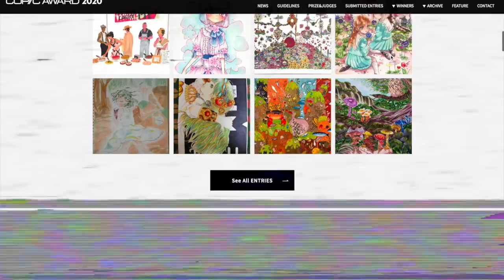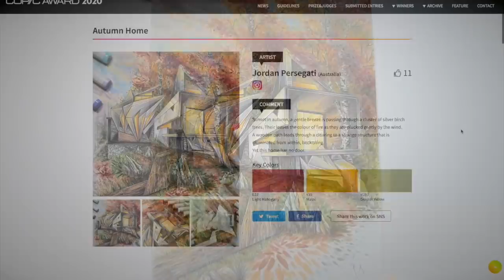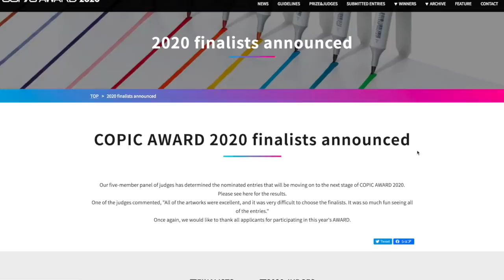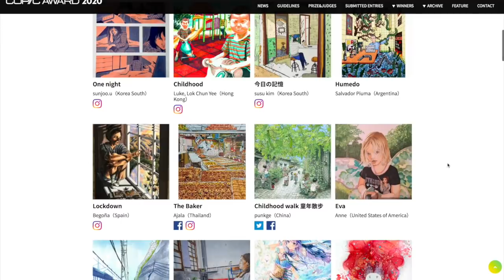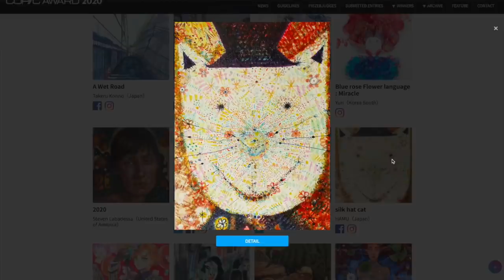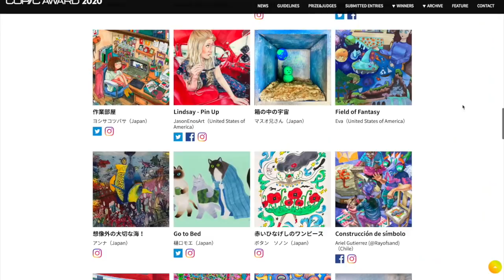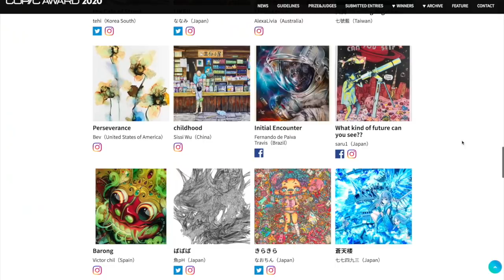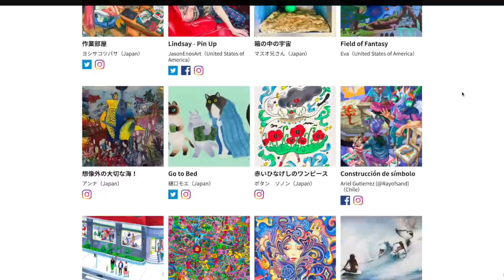I Entered The World's BIGGEST Copic Art Competition...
I entered the BIGGEST Copic Art Competition in the World...
Shout out to all the artists around the world who entered this competition. It was very inspiring seeing all the amazing entries. Good luck to the finalists!

ART SUPPLIES
Paper used: Canson Bleedproof
Grey Lead Pencils: Staedtler Mars Lumograph
Pencils: Prismacolours
Markers: Copics
Inking: Copic Drawing Pen + Copic Multiliners
Soft Pastels